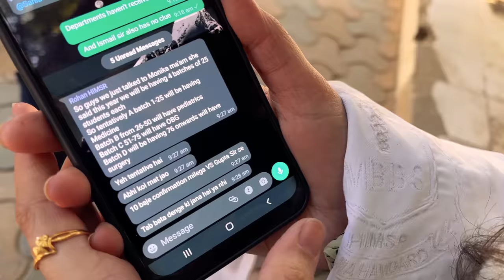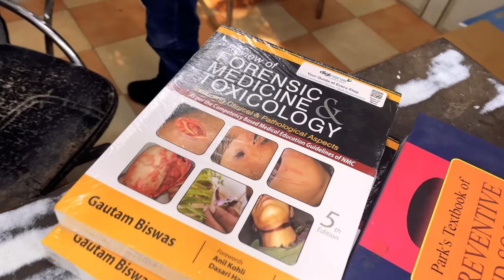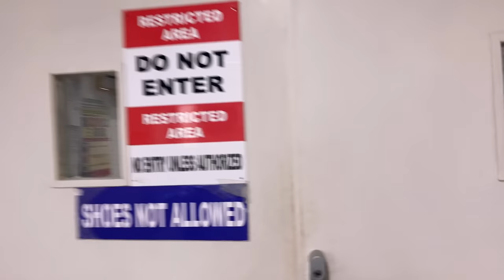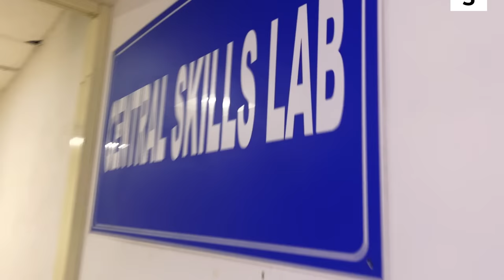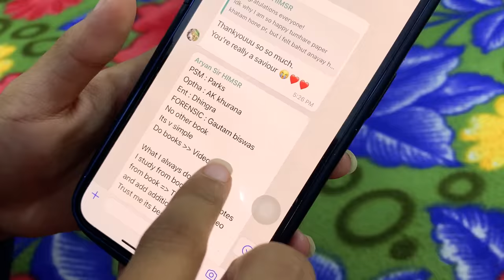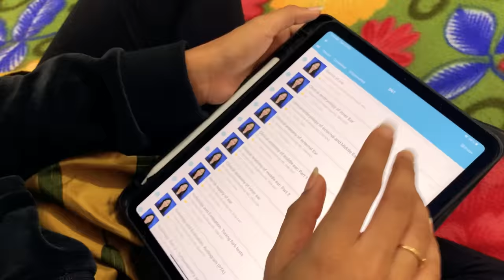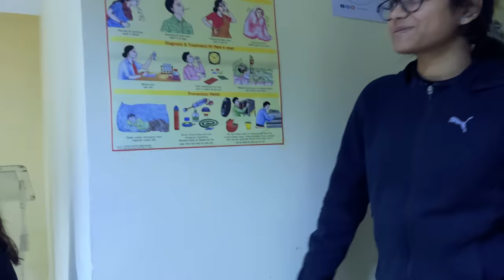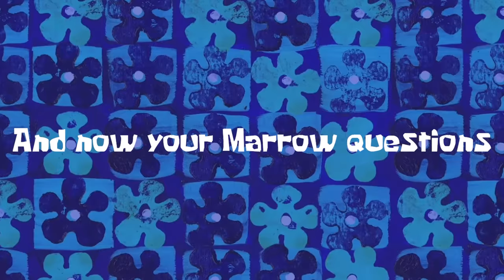Stitching Human Body is tougher than I thought | 3rd Year MBBS Week 1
The 3rd year of MBBS has started. New hopes and dreams. New challenges and fears. This video is all about what happened with ,e in the first week of this new year. I went shopping for the books. I learnt how to stitch up a human body, saw a few surgeries (some really scary). I also performed in a college skit. Besides obviously some fun with college friends. Hope you enjoy watching this.

Abida's Instagram - @abida.nahid_officially
Vidhi's Instagram - @itsnotvidhi
Shivam's Instagram - @shivamkhare_music